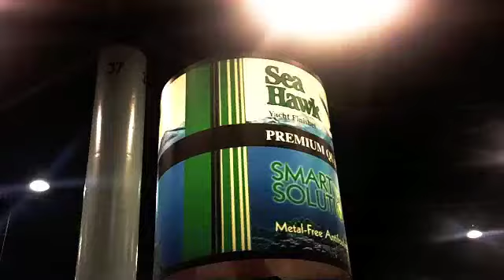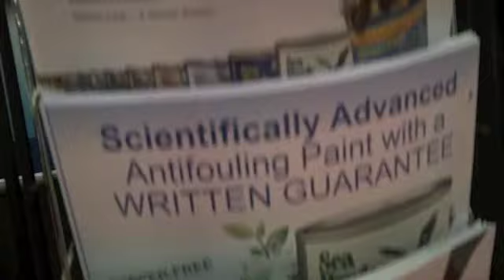Seahawk Testimonials Miami Boatshow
A few testimonials for Seahawk antifouling paint.